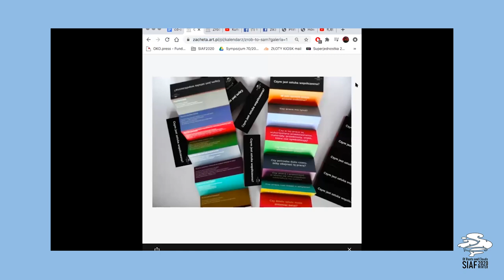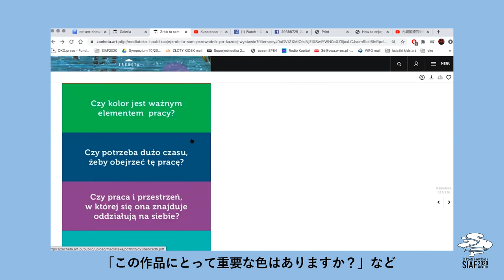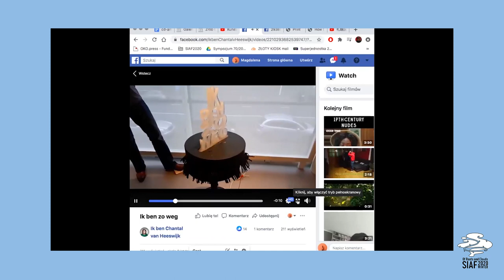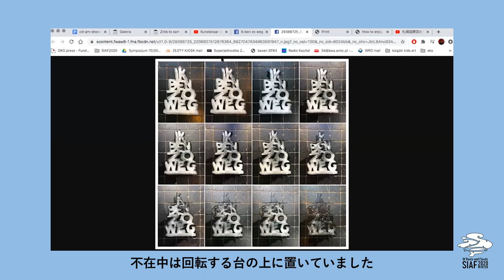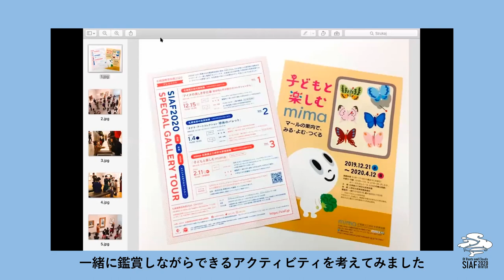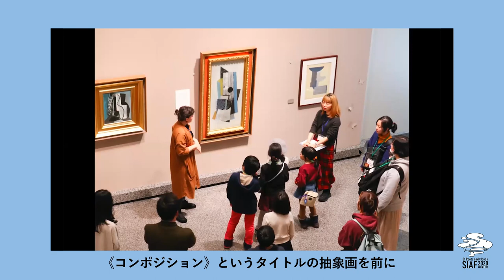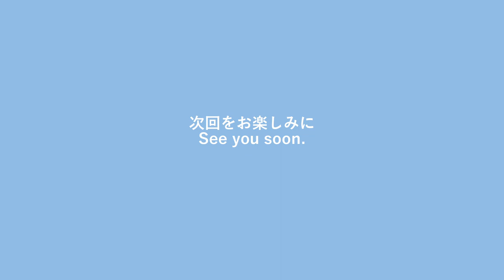【Vol.10】 アートメディエーションってなに？What is Art Mediation?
*English follows below.

ディレクターの田村かのこがコミュニケーションデザインについてお話ししたVol. 9に続き、今回はそのキーワードとなる「アートメディエーション」がテーマです。
ポーランド国内外で実践を続けてきたマグダレナ・クレイス（SIAF2020キュレーター）が、アートメディエーションの考え方について、言葉の語源やヨーロッパでの事例、SIAF2020での取り組みなどを交えながら丁寧にご紹介します。
「アートメディエーション」が身近になれば、あなたと作品の出会いも変わるかも？

Following the previous video with Kanoko Tamura, a SIAF2020 Director, talking about her concept of Communication Design, this edition focuses on its keyword ‘Art Mediation.’
Magdalena Kreis, a SIAF2020 Curator, introduces the notion of art mediation by explaining the origin of the word, giving examples of art mediation practices in Europe, and sharing ideas for SIAF2020.
Familiarizing yourself with the notion of art mediation might bring you whole new experience with artwork!

札幌国際芸術祭2020